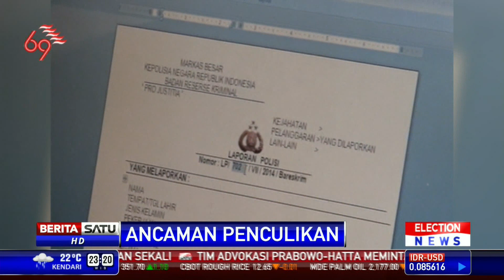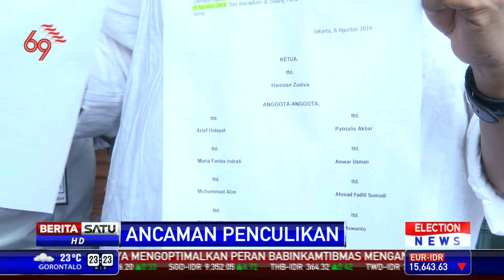Ketua KPU Vs DPD Gerindra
Ketua KPU Husni Kamil Manik melaporkan Ketua DPD Partai Gerindra DKI Jakarta M. Taufik ke Mabes Polri karena diduga mengancam menculik Husni. Sementara Taufik membantah tuduhan itu dan akan melapor balik.

Facebook.com/BeritaSatuTV
Youtube.com/BeritaSatu